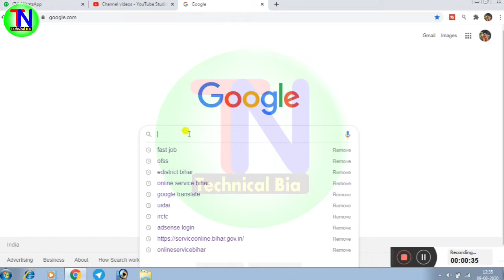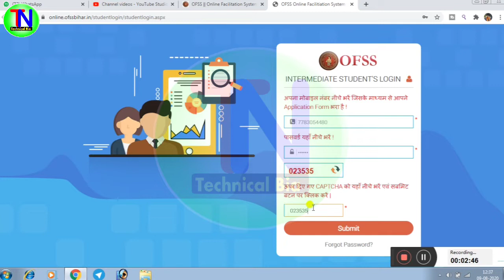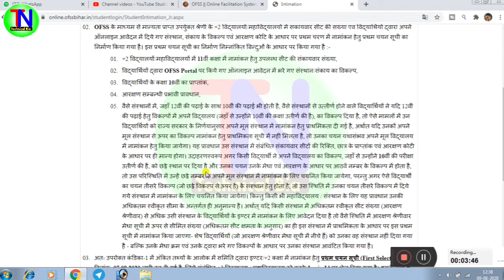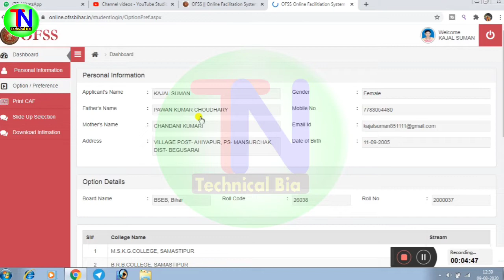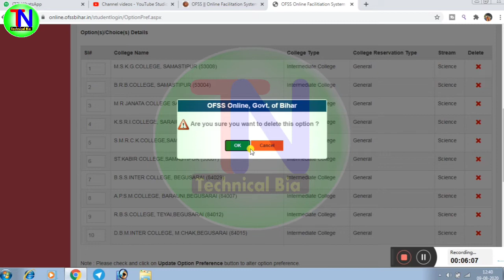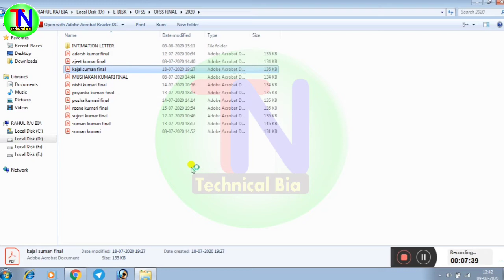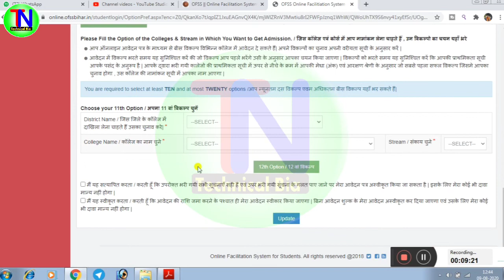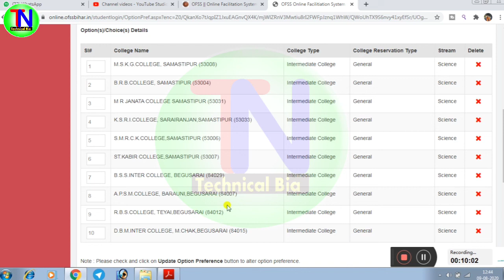Inter Addmission 2020 | 1st Merit list में नाम नहीं क्या करें।कॉलेज Change कैसे करें. Technical Bia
इंटरमीडिएट में नामांकन हेतु आवेदन करने वाले आवेदक यहाँ क्लिक करके Login करें !

1⃣  अगर आपको यह विडियो पसंद आये  तो  लाइक जरुर कीजिये |

2⃣ अगर आपका को सवाल या सुझाव हो तो किसी भी विडियो पर कमेंट

50MM LENS
CAMERA TRIPOD

Topic covered